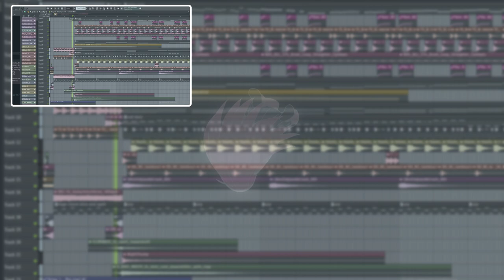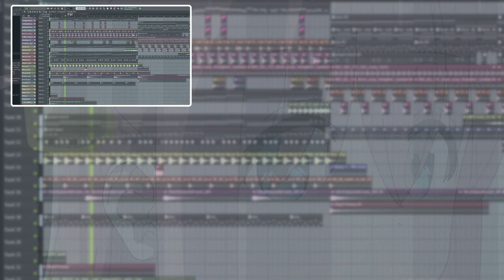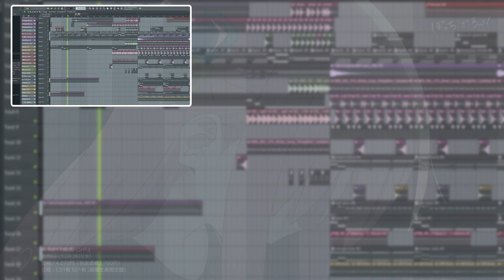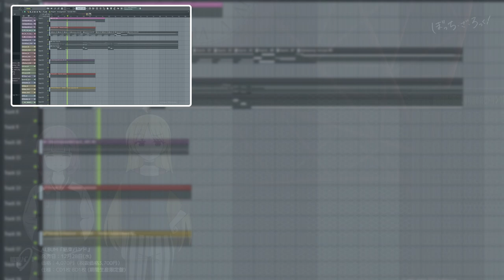I Wrote My Own Bocchi The Rock Song | 曲・ ぼっち・ざ・ろっく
As a professional edm artist, I put my skills to the test and tried to make a song that I could see used in the show "Bocchi the Rock"! I ideally would have loved for someone to sing over this (that's why the verse and chorus' have room for vocals), but maybe that's something I can complete in the future.

I was pretty happy with how this came out, and for my first time trying this genre, it was a ton of fun!

THANK U FOR 1K!

TIMESTAMPS:
0:00-0:27 Intro
0:27-0:47 Verse 1
0:47-1:18 Chorus 1
1:18-1:38 Bocchi Solo
1:38-2:00 Verse 2
2:00-2:20 Bridge
2:20-2:41 Chorus 2
2:41-3:02 Bocchi Solo 2
3:02-3:33 Outro